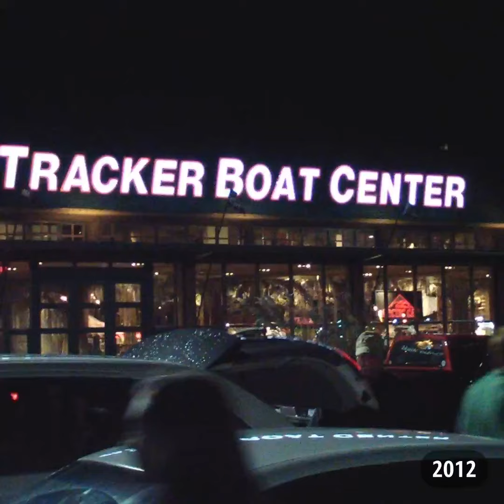Missouri a Decade Ago